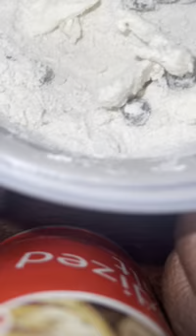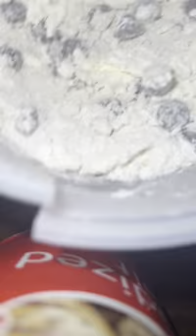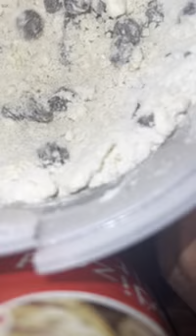Chocolate Chip Cookies